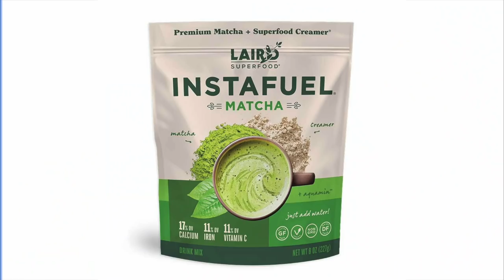Rolling Waves Effortless Barrel Rides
Even with the surf reports showing "crap" for the neighboring surf spots, good ol' Uluwatu to the rescue!  Uluwatu is the place to be during conditions like this, it's always 1-3 ft bigger than anywhere else, and super reliable!